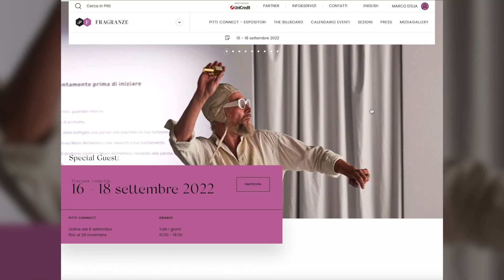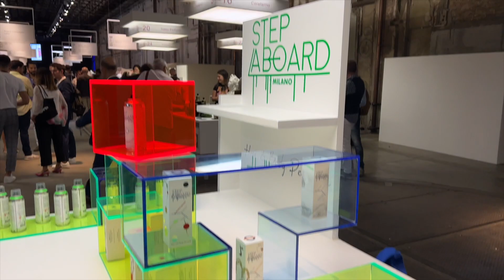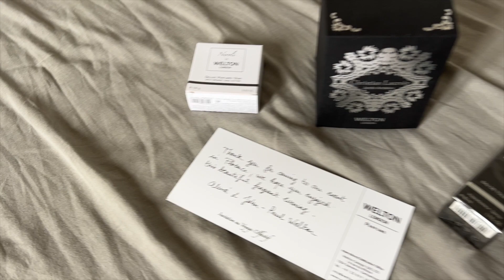Una Giornata a Firenze - VLOG Pitti Fragranze 2022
In questo vlog vi mostrerò la mia giornata al Pitti Fragranze di Firenze 2022.